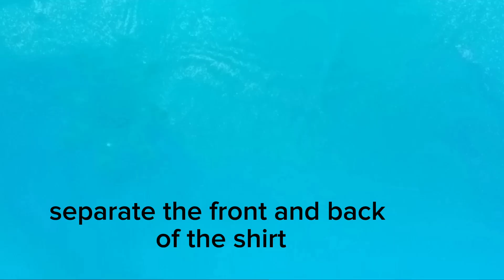Anarkali Cutting & Stitching party wear dress | sewing in style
*Social Links*
OUR PAGES

In this video I will show you how to make design your simple dress eleganntly. How to make anarkali frock design . Don't miss this Beautiful anarkali design for the perfect designer look! Design a plain fabric for small gathering  with a beautiful design.

 کرتی کی کٹنگ
قمیض کی کٹنگ اور سلائی
دامن کا ڈیزائن

sewing in style
cutting and stitching
cutting
stitching